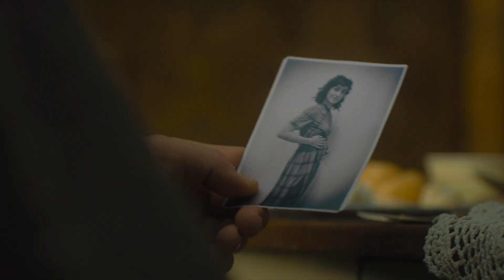Vyřizování účtů. Vacula a Dolanský I Zlatá labuť I Nova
Petr Kučera ze Zlaté labutě se už nemůže dívat na to, jak se Marek Záhoř chová k Báře. Rozhodne se jednat. Půjde za Markem rovnou do bytu. K čemu mezi nimi dojde? A jakou překvapivou věc mu Záhoř o Báře prozradí?